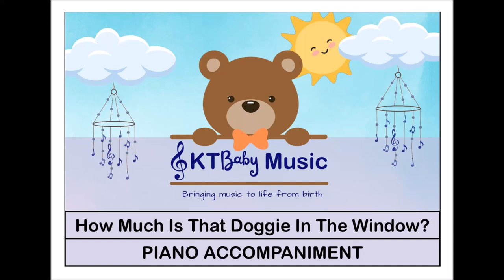How Much Is That Doggie In The Window [Piano Accompaniment]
Written by Katy Bradley and Kate Males
The theme tune from the KTBaby Music sessions, which take place weekly (termtime) in Little Hoole, near Preston in Lancashire.

Welcome to KTBaby Music
We'll sing, and laugh and play
We'll clang and ting, boom clack and ring,
Let the music take you away.
Why don't you come and play?